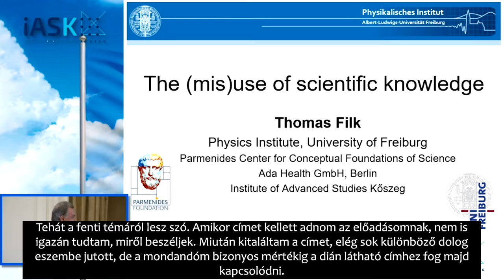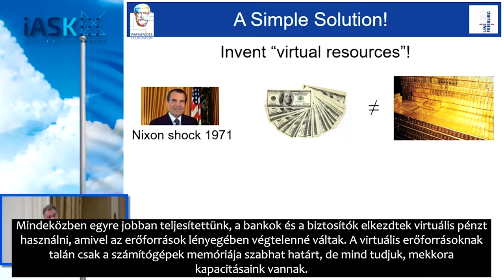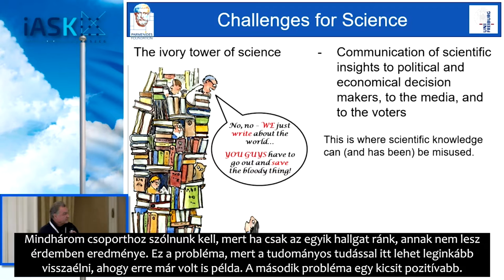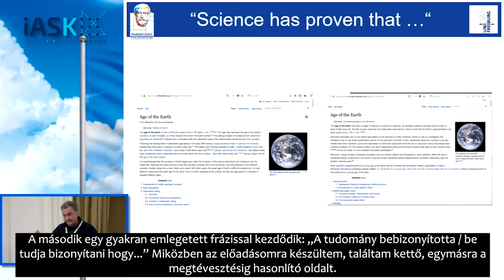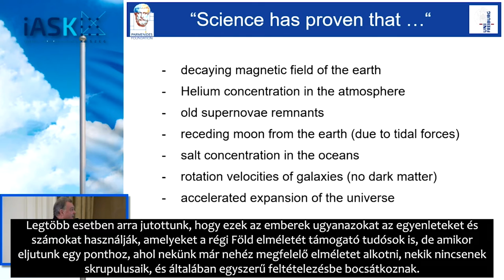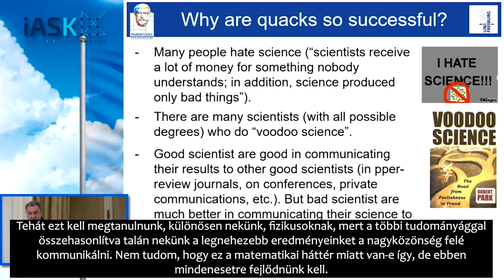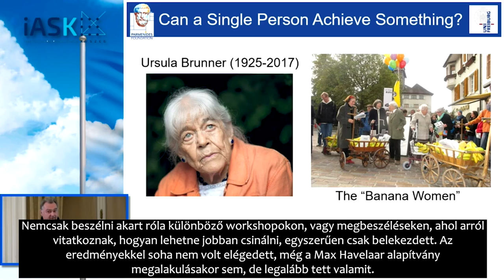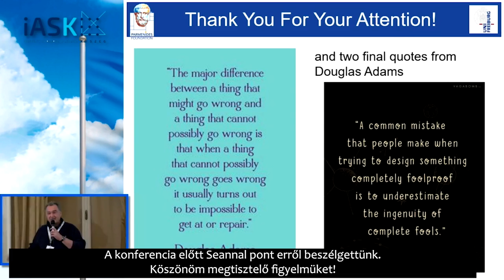Best of Blue Sky - Thomas Filk: The (Mis)use of Scientific Knowledge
Thomas Filk (Freiburgi Egyetem Fizikai Intézetének docense)
A Hankiss Elemér kezdeményezésére 2013-ban elindított, 2 évente megrendezésre kerülő Európai Blue Sky konferencia egyes eseményein kiemelkedő nemzetközi szaktekintélyek tárgyalják korunk globális, regionális és helyi átalakulási folyamatait meghatározott tematikák mentén. A tudományos fórum általános nagy témái a klíma-változás társadalmi hatásai, az új háborúk és biztonságpolitika a digitalizáció korában, az új kormányzás lehetőségei, a fenntartható társadalom, a demokrácia újjászületése, valamint az állam átalakulása a globális gazdaság fényében. Elismert tudósok, szakemberek, diplomaták, kutatók elmúlt években tartott előadásai közül az idei tudományhónap „Jövőformáló tudomány” mottója jegyében válogattuk ki azokat a darabokat, amelyek mai napig frissek, figyelemre és újra felfedezésre méltóak, s ugyanolyan magas színvonalon szólnak hozzá mai aktualitásokhoz, mint tették azt elhangzásuk pillanatában.